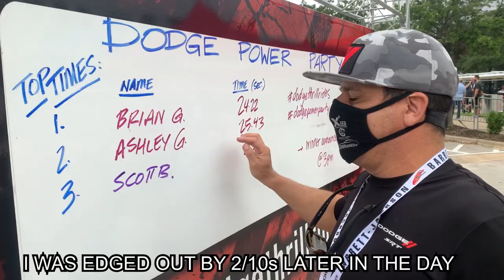Racing Hellcats Against Ashley At Dodge Power Party - Walking Around Barret Jackson Houston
In today’s video Ashley and I race each other at the Dodge Power Party in hellcat challengers and chargers. We then went to the Barret Jackson auto auction in Houston and explored some of the cars going up for auction.

Wordpress:
Tiradoracing.wordpress.com